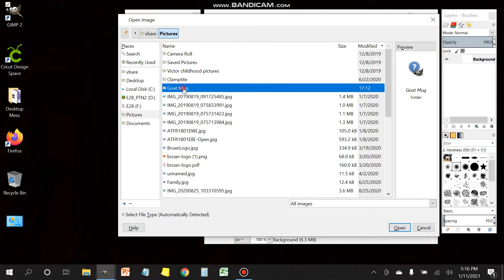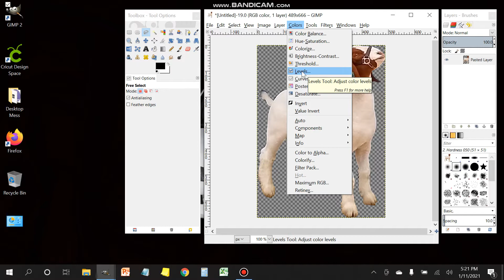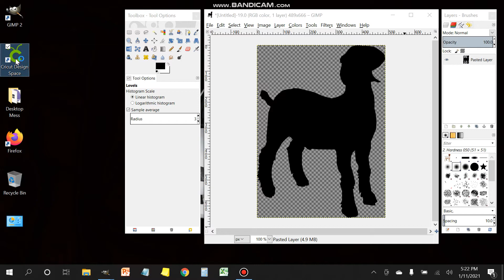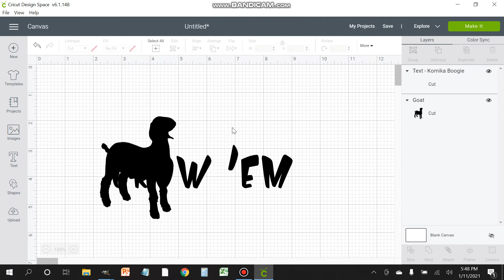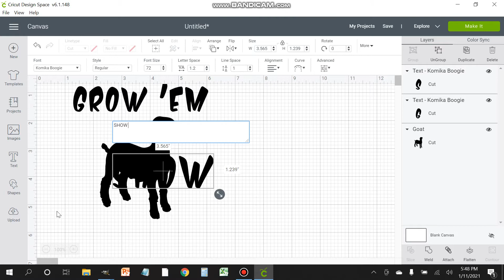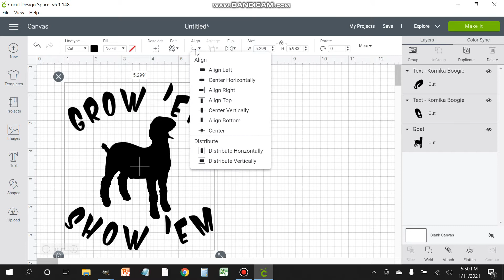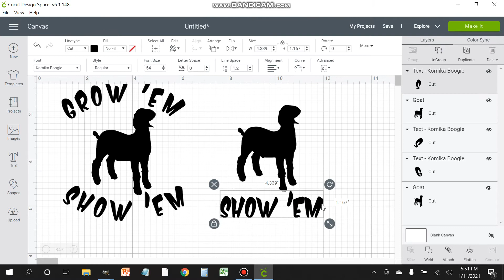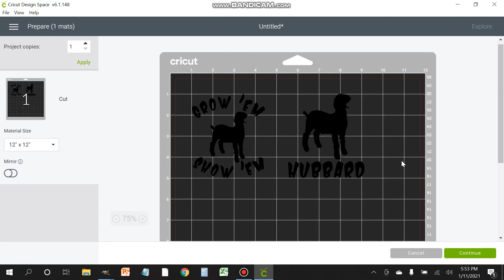Vapor Blaster / Honing Mug & Candy Jar Glass Etch cabinet time under 8 minutes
How to custom etch a glass beer mug and candy jar using a DIY vapor blaster / honing setup using made from a converted 40 lb Harbor Freight sandblaster. So many opportunities for earning additional income through vapor blasting.

Materials used:

Painters tape

Blast settings: Air pressure 20 psi, nozzle distance about 8", and blast time 4 minutes.